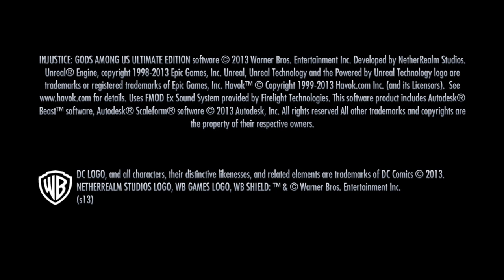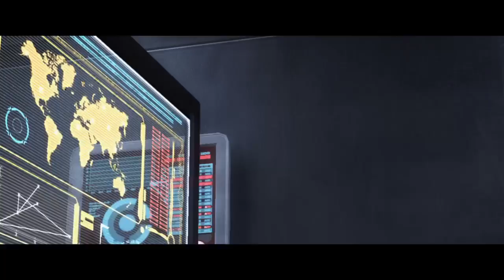Injustice: Gods Among Us Ultimate Edition part 5